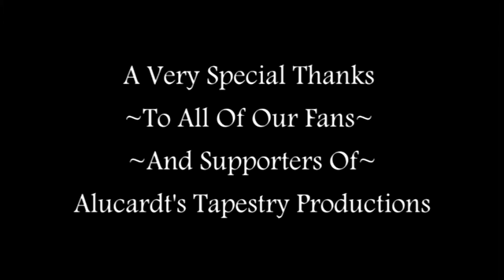Epochs of Days Past--The Journeys of Change